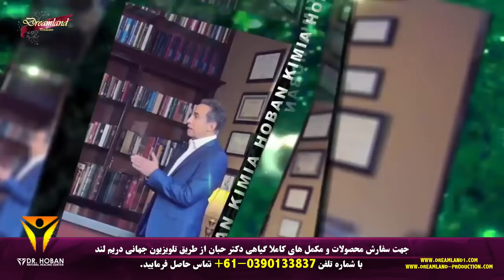چگونه موهای سالم و پرپشتی داشته باشیم - دکتر حبان - Golden rules of good hair care - DR HOBAN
مجله سلامتی رنگ زندگی  راهنمای زندگی بهتر
موضوعات مورد بحث : تامین آب بدن و رفع تشنگی - سلامت و زیبایی - آموزش هایی برای مبتلایان به فشار خون - سبک زندگی - دنیای مد - نکاتی برای داشتن لب هایی زیبا - زیبایی مو - تقویت حافظه فعال با تجسم تصویری اطلاعات - گرفتگی گوش و دلایل آن - ابتلا به اختلالات تیروئید از کودکی - سردرد میگرنی و علائم مهم برای آن - ماسک طبیعی - جوش های سر سیاه - ماسک‌های لایه بردار - انتخاب لباس های رنگی مناسب - کمبود ید سبب کاهش ضریب هوشی - زندگی شهری سلامت ذهنی کودکان - عوارض خطرناک پس از نوشیدن الکل -  نشانه های بارز ابتلا به ام اس - رفع مشکلات تنفسی با این خوراکی ها - محل جوش و این علائم و نشانه ها - غذاهای دوست دهان و دندان - پاک سازی کبد با این ترفندها - حفظ سلامت مغز - همه چیز در مورد تعریق - خطر بروز سرطان - سردردهای هورمونی - عمل کیسه صفرا - عوارض استفاده از داروهای بدنسازی -  کلیه - بهداشت دندان - سونوگرافی - مبارزه با خشکی لب - عادات غذایی - کم خونی - ویتامین های زیبایی - تیرگی دور چشم - چین و چروک پوست - تعویق پیری پوست با تغذیه - زیبایی با توت فرنگی -  صرف صبحانه - بحران آلودگی هوا و تغذیه - صرف وعده های غذایی -  تسریع رشد مو - متابولیسم - پاک کردن آرایش چشم- شستشوی صورت - بروکلی و کدو، ضد آفتاب های خوردنی - مصرف آنتی‌بیوتیک - اهمیت سکوت - تاثیرات مهم اشک - انواع خال های گوشتی - پس از عمل جراحی - کاهش وزن پایدار - لاغری شیشه ای - سلولیت؛ علل و درمان - رژیم سه روزه کره بادام زمینی - مواد غذایی با کالری منفی - آب کردن پهلوها - کنترل وزن - چربی های قهوه ای - راه های مقابله با چاقی شکمی - دستگاه گوارش فوقانی - مبتلایان به چاقی شکمی و چاقی -  متخصص تغذیه - ماساژ شکم -  دستگاه های کوچک کننده شکم - رژیم غذایی -  کربوهیدرات - چاقی مفرط - چاقی عمومی -
چنل يوتيوب:
چنل تلگرام:
goo.gl/xSRA6J
صفحه فیس بوک:
اینستاگرام:
goo.gl/XS3kJN
اپلیکیشن اندروید:
goo.gl/LBwnMN
 اپلیکیشن ای او اس:
goo.gl/ATxZdv
وب سايت: